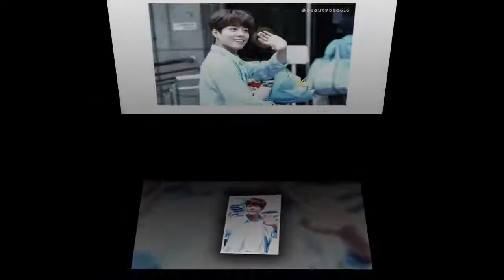ParkBoGum MusicBank On his way to work [18.04.29]